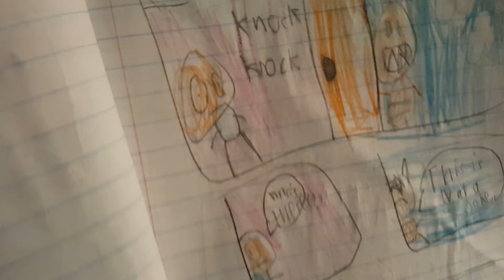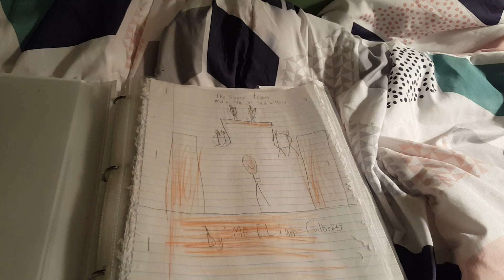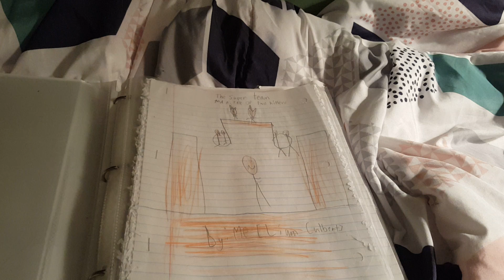Reading my "The Super Team" comics and complaining about them | Part One